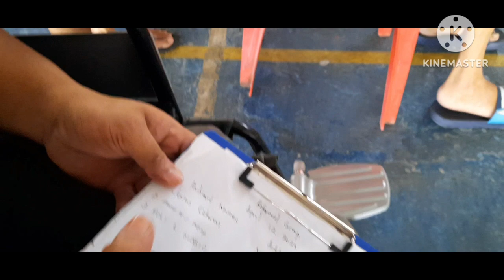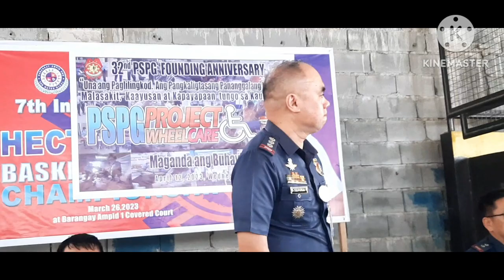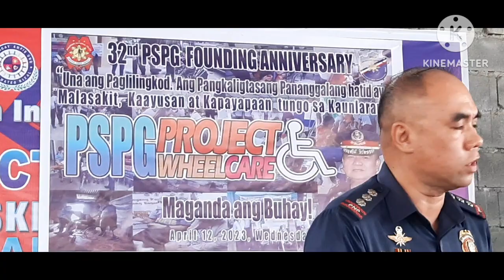PSPG PROJECT WHEELCARE ||REFORMIST GROUP SAN MATEO || WHEELCHAIR GIVING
The Police Security Protection Group donate some wheelchairs to The Beneficiaries of San Mateo Rizal. We are very thankful that we are the choosen one to be the recipient... God Bless PSPG and Reformist Group